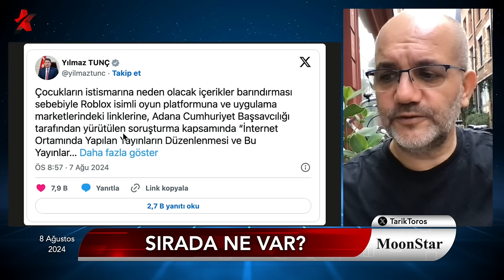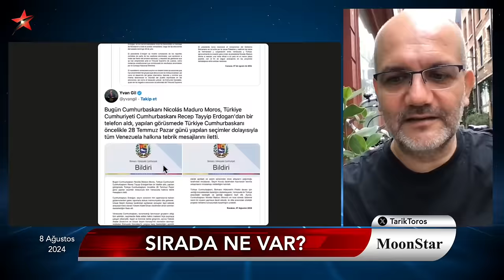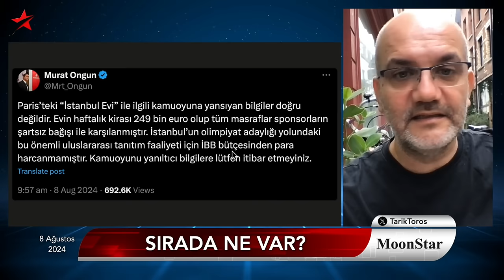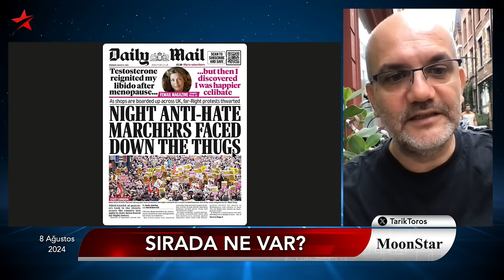Oğlunun cinayetini kapatamadı; üstene bilgisayar oyunu çıktı | Tarık Toros | Manşet | 8 Ağustos 2024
8 Ağustos 2024

• Instagram, Roblox.. sırada ne var?
• Engellenen Roblox’ta ‘Erdoğan oyunu’ da varmış
• TikTok'u kapatırken Atatürk'ü öne sürecekler
• Saray gizledi fakat bilgi Venezuela ve Katar'dan sızdı